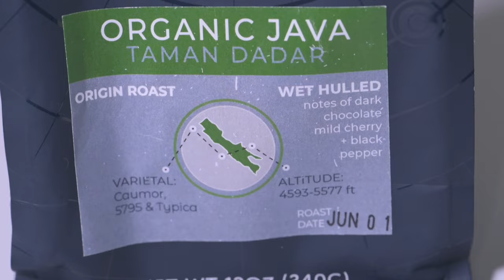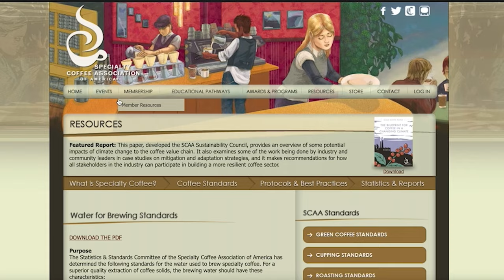5 Ways To Improve The Taste of Your Coffee - Guaranteed!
Do you want to improve the taste of your coffee?  I mean, who does not!?

In this video I discuss 5 topics that I think will greatly improve the taste of your coffee.

1. Getting the basics down. Making sure all the small details are done right and consistent is important to improving your cup.
2. Try different coffees. Experiment with different origins, varieties, roast levels and see what you like.
3. Grinder. Make sure you have an adjustable burr grinder and that your grinder suits your coffee brewing device.
4. Quality water. Make sure you water is filtered and that you are getting the best water you possibly can for brewing.
5. Coffee to water ratios.  This is very important. This will determine the strength of your coffee and also the caffeine content of your coffee. 1:15, 1:16 and 1:18 on average from pour overs but they differ on other devices.

LINKS TO TOPICS IN VIDEO:
Grinders:
• Chestnut X Lite
• 1Zpresso Q2
• 1Zpresso JX-PRO

Coffee Brewers:
• Chemex Brewer
• V60 Brewer
• Aero Press

MY COFFEE LIBRARY (Books):
• Coffee Roasting Best Practices (Deep in the weeds)
• The Coffee Roasters Companion (Great basic overview)
• The World Atlas of Coffee (Overall view of the coffee stages)
• The Coffee Roasters Handbook

FAVORITE COFFEE BREWERS/DEVICES:
• Moka Pot (Stainless)
• French Press
• Aero Press
• Hario V60
• Grinder: Chestnut X Lite
• Scale: Timemore Scale

CAMERA GEAR USED:
• My camera - Nikon Z6
• Z6 Adapter
• Samsung T7 SSD
• Rode VideoMic Pro+
• SSD Card for Storage
• Tripod (Joby)
• Shure MV7 Mic

LET'S HANG OUT and DRINK COFFEE!
• Clubhouse: @robpirie

Current Subscriber Count as of video: “11,789” – Finally smoked that 10k! Let's go 50K!!

-Cedar Ota Coffee - Denham Springs, Louisiana-
-We are just running, roasting coffee, and creating things-